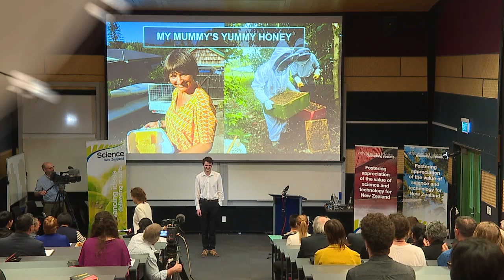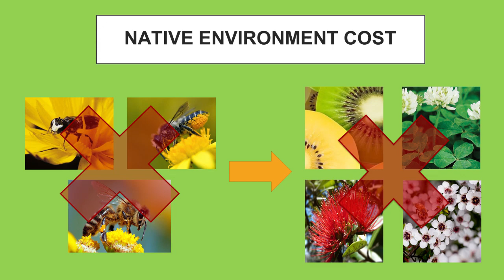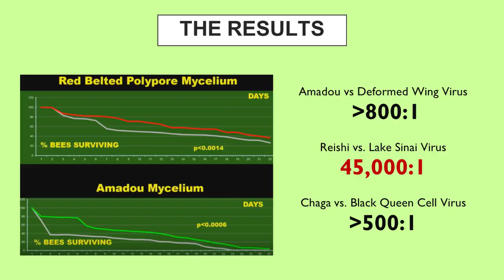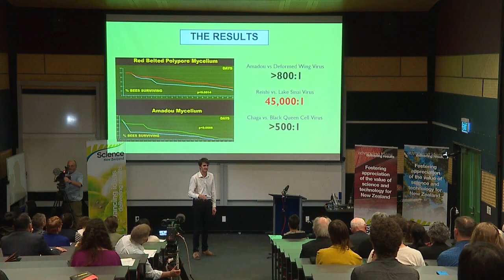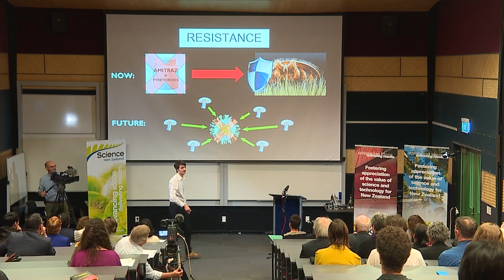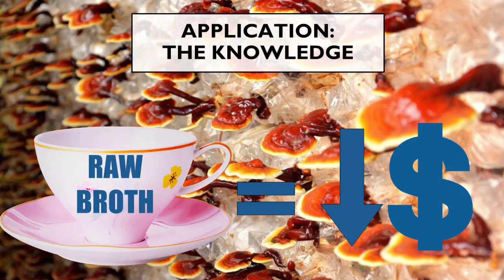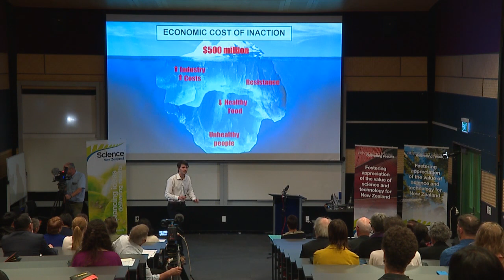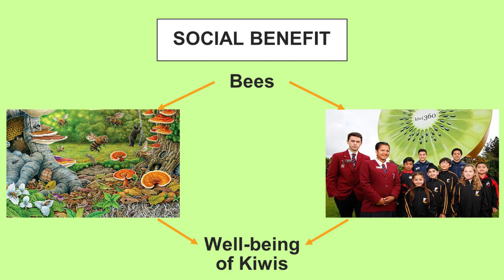Lewis MacKinnon - An Unlikely Ally in the Battle for Bees and Beyond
Finalist in the Sir Paul Callaghan Eureka Awards and winner of the Ministry for Primary Industries Scholarship